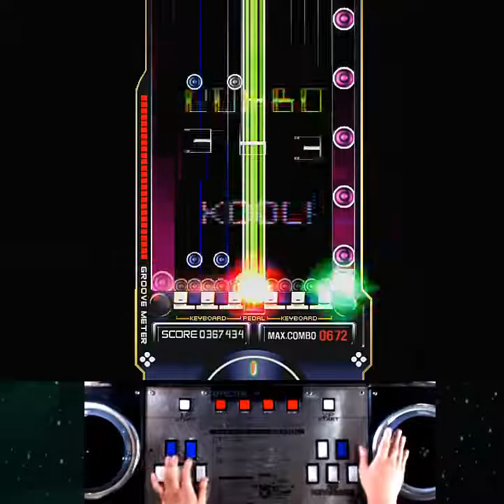[RTU] EZ2AC 10K SUPERCUTE (SHD) [13]